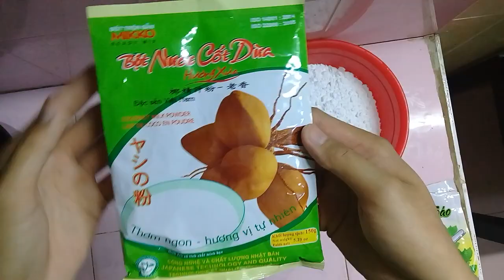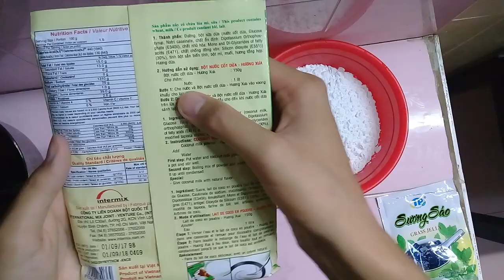Tập 1:CÁCH LÀM SƯƠNG SÁO, HẠT LỰU dễ dàng hơn bạn tưởng- Món Ăn Ngon Mỗi Ngày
chúc các bạn thành công với món này